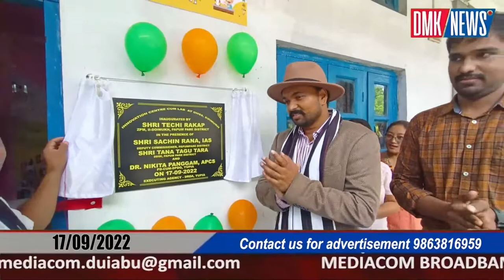Stem Labs and Innovation Centre cum Lab was inaugurated today at GHS, Doimukh and JNV.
DMK / NEWS
Stem Labs and Innovation Centre cum Lab was  inaugurated today at Govt. Higher Secondary school, Doimukh and JNV, Gumto respectively.